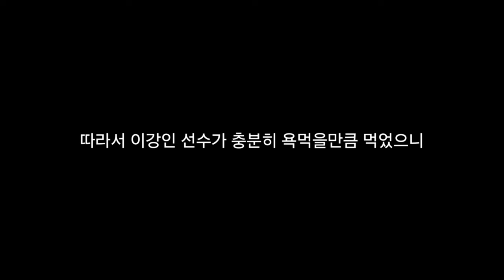이강인 인성 폭로 인터뷰 영상을 봤는데...(Feat.오세훈)